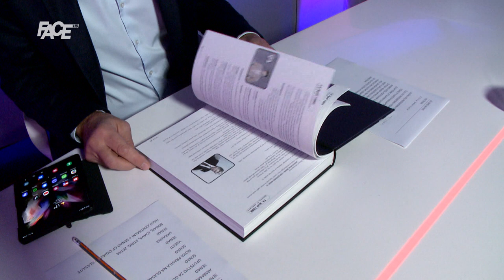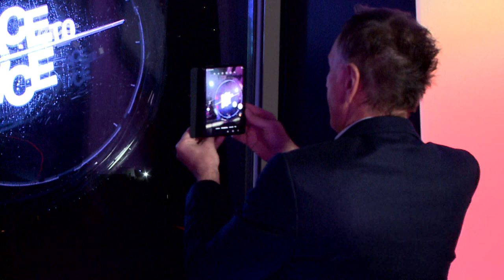Poslušajte kako zvuči predizborna šutnja!Hadžifejzović: Zvuk tišine glasniji svake sekunde.Glasajte!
Marketing, YouTube & Digital distribution:
EMDC Network